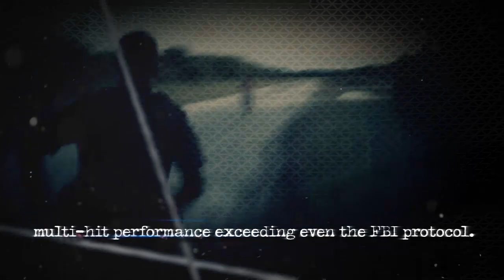Introducing: Alpha Elite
Introducing the revolutionary Alpha Elite Series Ballistic System by Point Blank Enterprises.

Alpha Elite is the world's first body armor to be designed around the Dyneema Force Multiplier Technology by DSM. During independent testing, the Alpha Elite AXIIIA ballistic package exceeded all performance requirements, including tests for maximum velocity approaching or exceeding 2,000 fps.